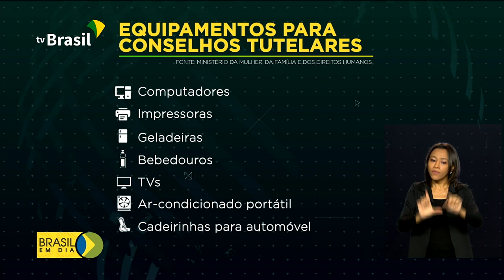Conselhos tutelares recebem veículos e computadores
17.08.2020 - O Governo está equipando os conselhos tutelares de todo país com veículos e computadores. O objetivo é fortalecer ações de proteção dos direitos das crianças e adolescentes. 79 veículos já foram entregues em 11 estados neste período de pandemia.